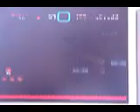Super Mario World Part 10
Halfway there...